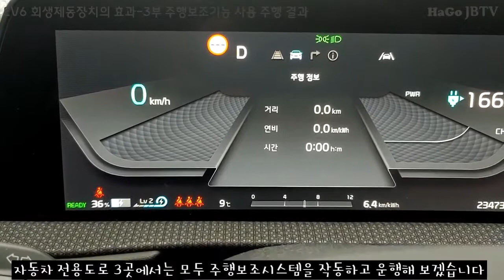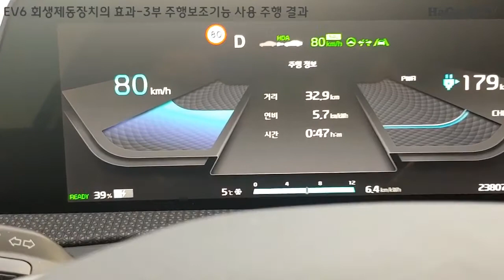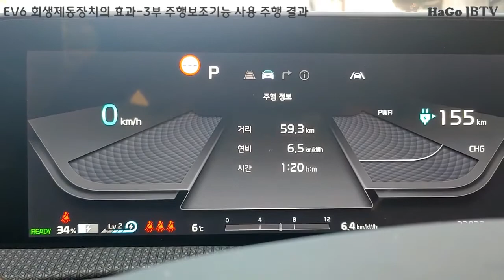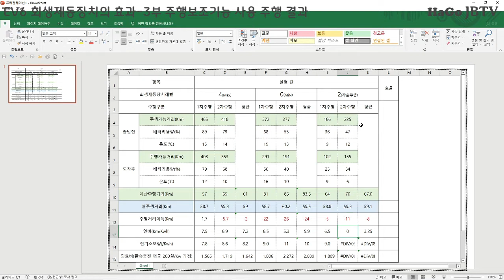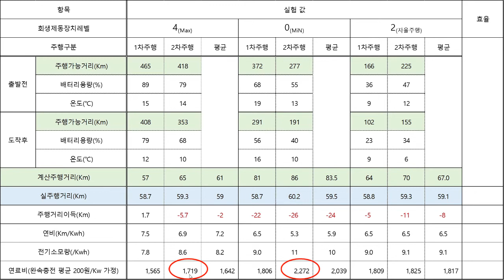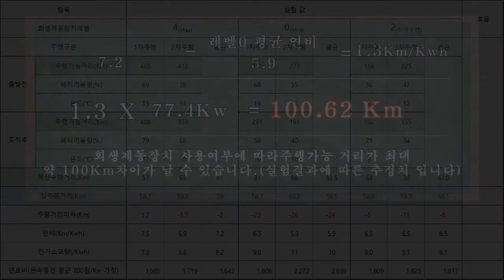EV6회생제동장치 효율분석 3부(자율주행하면?)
EV6 회생제동장치 효율분석 실험주행
1부, 2부에 이어
자율주행을 할 경우 어떤 데이터가 나오는지
한번더 실험주행해 봤습니다